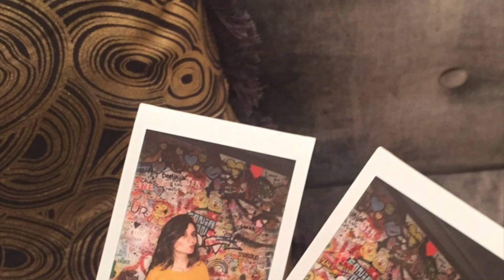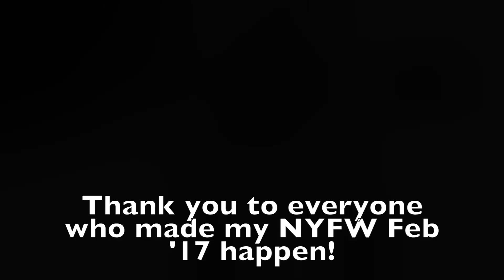NEW YORK FASHION WEEK 2017 - Recap | the StyleWright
Hi everyone! Here is my New York Fashion Week recap of the February 2017 season. The designers' collections displayed in this video are for Fall 2017.

In this video, I show clips of my Instastories and random videos Pre-Season, during the Shows, and other behind-the-scene experiences.

Look 2 for Jill Stuart: to shop the look in 1 place,

Look 3 for Vivienne Tam: to shop the look in 1 place,

Music from audiojungle.net and iMovie